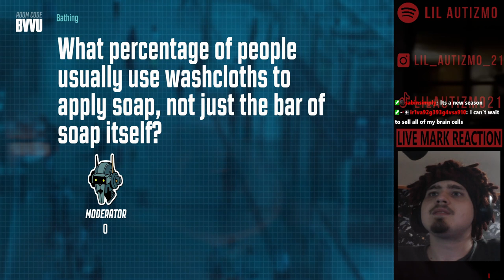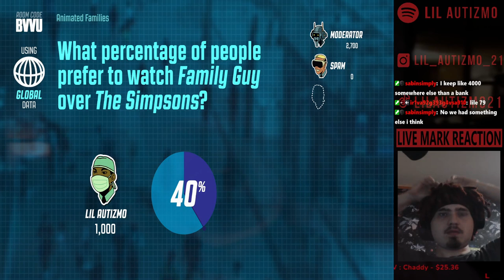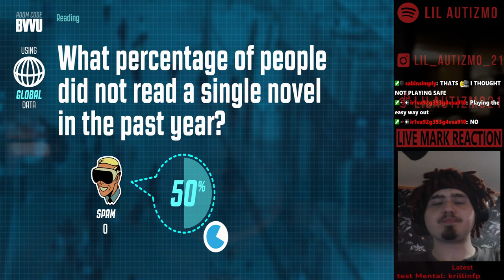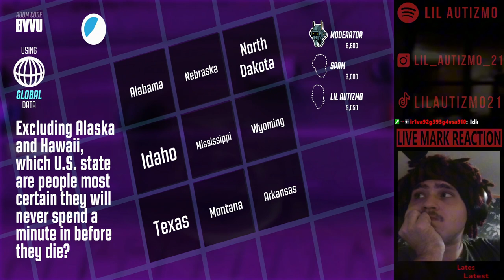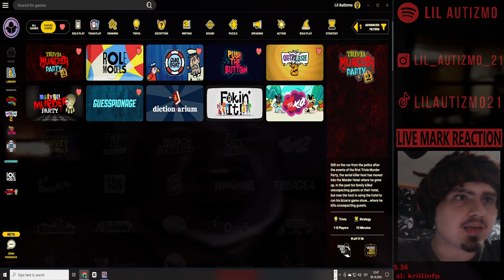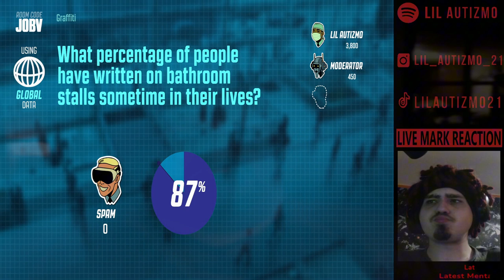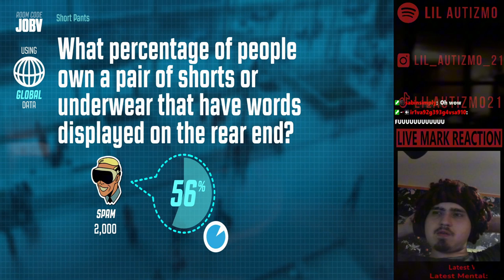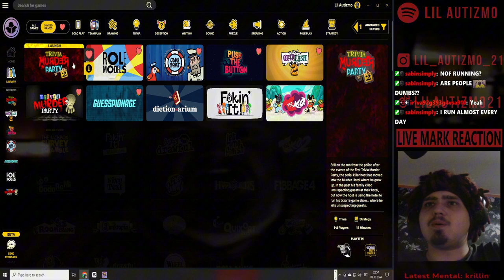🟥Idiota gameplay🟥Jackbox 🟥 get SNIPED LIL BRO!!!! 🟥Ep 8🟥